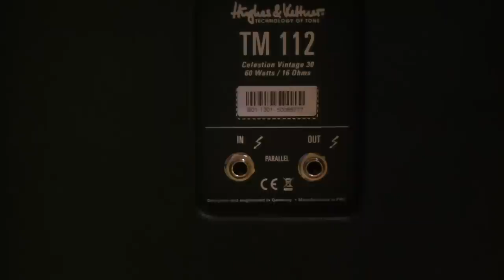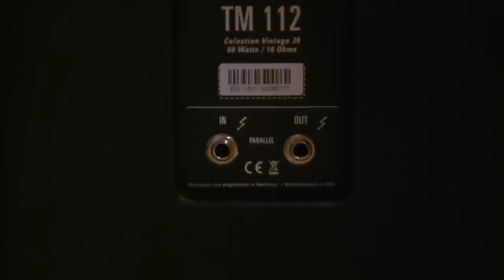Hughes & Kettner 1x12 Tubemeister Cabinet Kolumna na Celestion V30 - Rockday Pietraszek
Hughes & Kettner 1x12 Tubemeister Cabinet Kolumna na Celestion V30 - Rockday Pietraszek. Kolumna dedykowana do wzmacniaczy gitarowych z serii Tubemeister,w środku głosnik legendarny Celestion V 30.